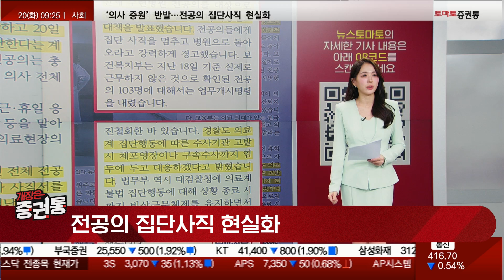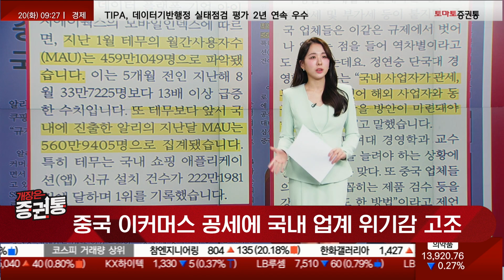대세 된 ‘벚꽃 배당’… 최대 8% 주는 종목은 바로 '이종목'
뉴스토마토
캐스터 : 김자림
- 전공의 집단사직 현실화
- 고배당 받으려면 배당기준일 확인해야
- 중국 이커머스 공세에 국내 업계 위기감 고조